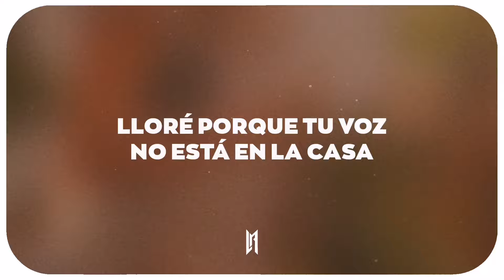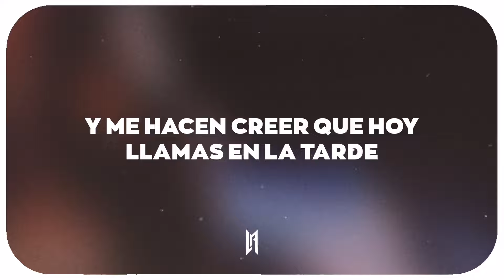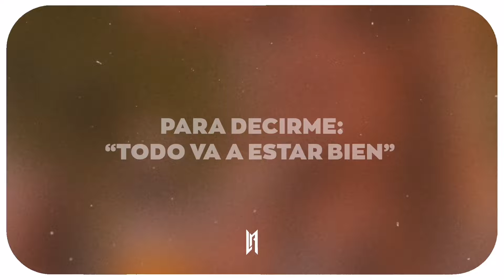Kany García - Confieso (Letra)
Kany García - Confieso

🎤 Letra:

Allí miré tu foto en la nevera
De aquel viaje que hicimos en noviembre
Sonrío al descubrir tus mil maneras
Para quererme

Hoy
Como cada tarde
Te imaginaba

Confieso que me haces tanta falta
Para decirme: "todo va a estar bien"
Para escucharme con una guitarra
Sentado con tu taza de café

Lloré porque tu voz no está en la casa
Reí porque me amaste con todo tu ser
Es una mezcla que me agarra el alma
Y rompe en cada esquina de mi ser

¿Y cómo no?
Si eras mi todo
¿Y cómo no?

La Noche Buena se vuelve más fría
Y en abril se caen todas las flores
Y siento que me hablas cada día
En mil canciones

Hoy
Como cada tarde
Te imaginaba

Eres una mezcla que me agarra el alma

¿Y cómo no?
¿Y cómo no?

Miro al cielo y no me basta
Y tus fotos que me engañan
Y me hacen creer que hoy llamas en la tarde
Para saludarme

¿Y cómo no?
¿Y cómo no?